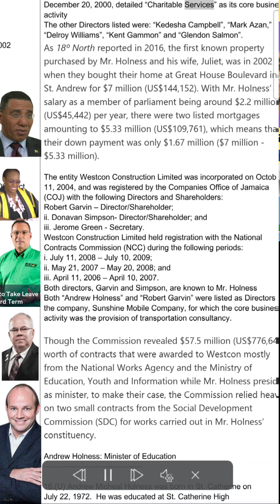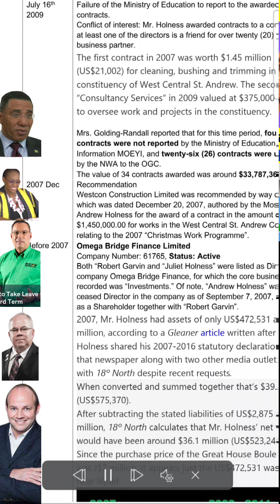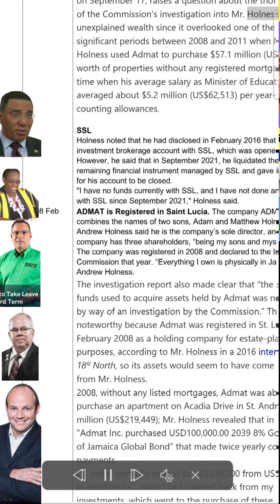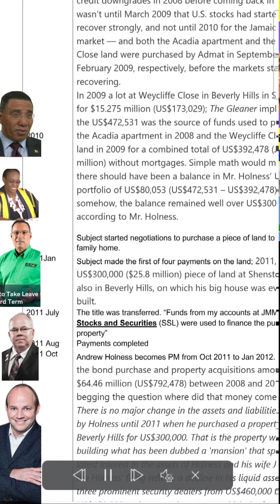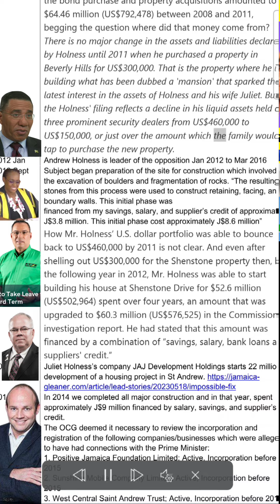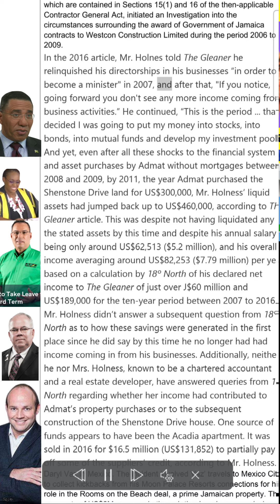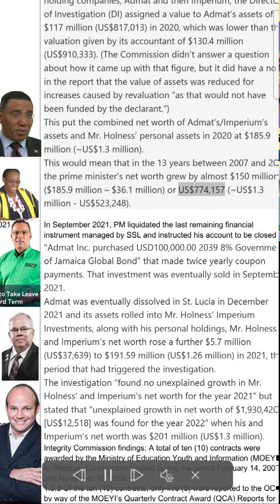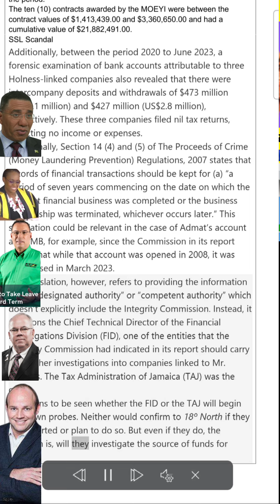A TIMELINE OF AndrewHolness Crimes Against Jamaican People!!